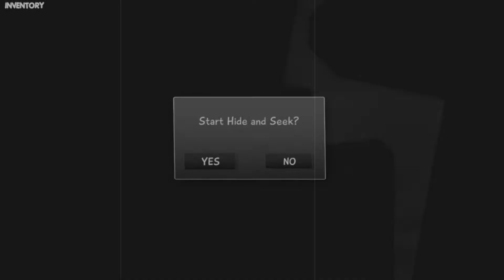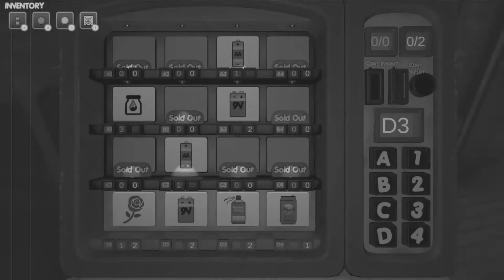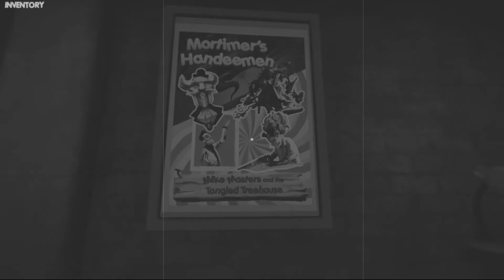Annoying Pig 226: Boris The Wolf in Hello Puppets Midnight Show (Demo)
Boris takes his turn against Nick Nack! Can he make it out or will Nick Nack make Bacon Soup out of our loveable wolf?

Hope you all like this as much as me, Bendy, and his friends enjoyed making this for you!